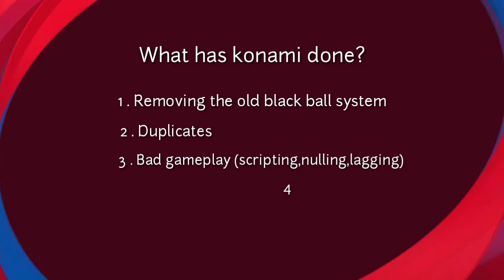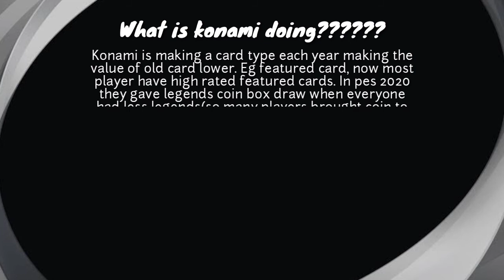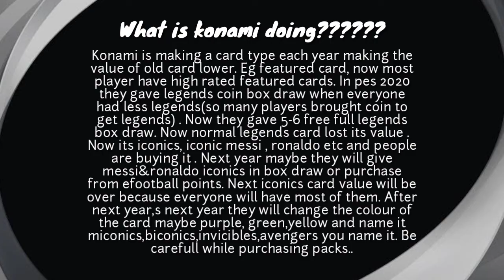Look what konami has done to you?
Konami is doing real buisness with you. The game has lost its way .
pes mobile 2021
pes mobile professional
e pes 2020 mobile black ball trick
pes mobile free kick
pes mobile funny moments
pes mobile free kick tutorial
pes mobile final